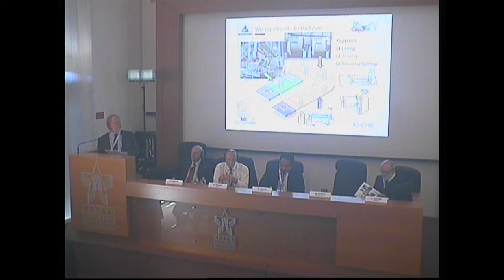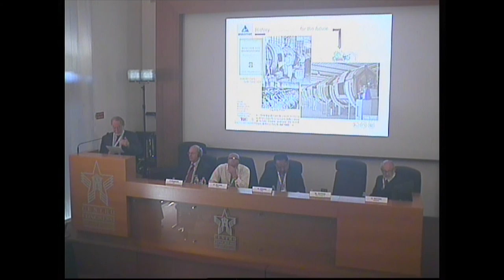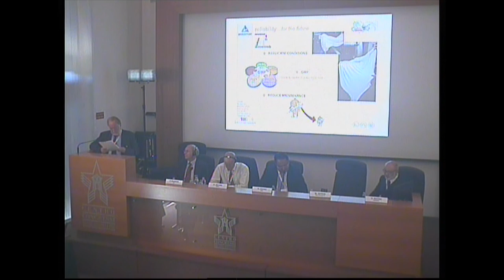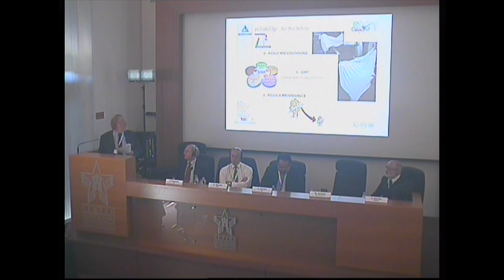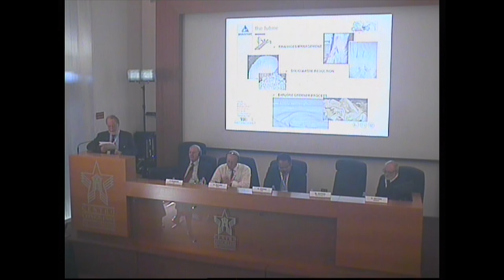WLC 2015 - M. Serrini (ASSOMAC, Process Innovation & Environment...)